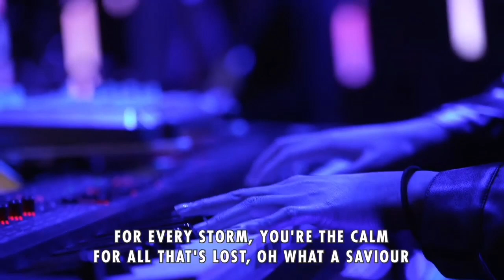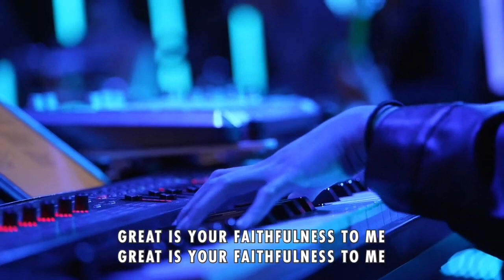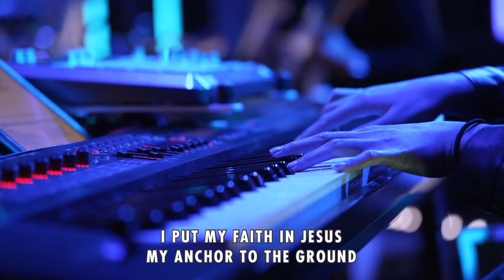"Seas Of Crimson" "Promises"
"Seas Of Crimson"
"Promises"
10:00AM livestream worship set 🛐 January 7, 2024